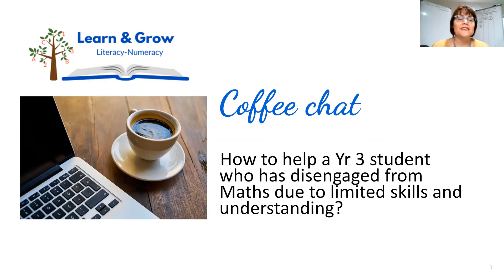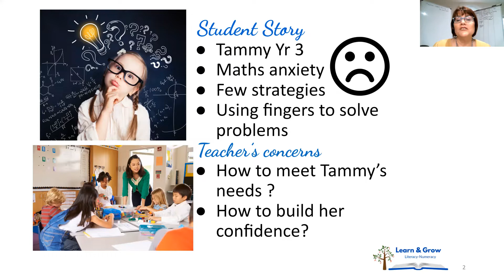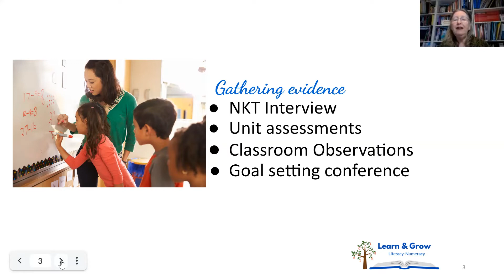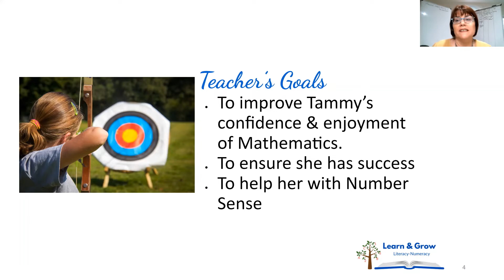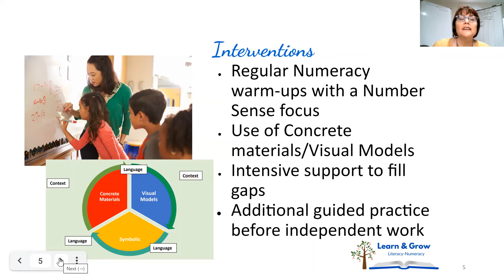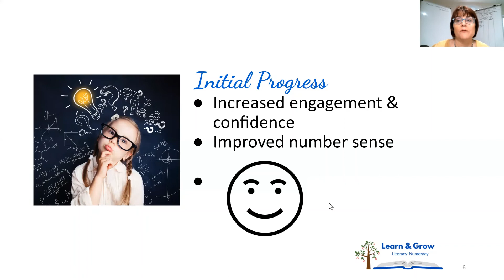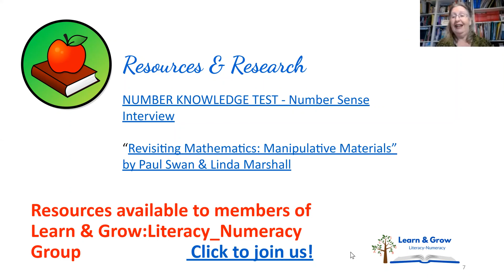#14 CC: How to reduce anxiety in Maths & build confidence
IF you're working with a child who has lost confidence in themselves and become anxious about their ability to do Mathematics - check out some solutions that worked for Tammy in Year 3.

If you want more ideas about helping students to develop Numeracy & Number Sense: Join Lynelle's free Facebook group

And for more help and support and ideas for helping students grow in Literacy & Numeracy check out Lynelle & Gail's facebook